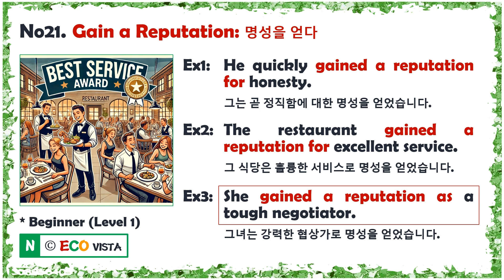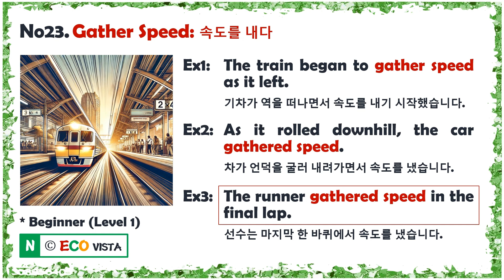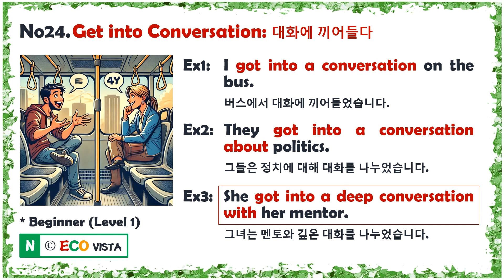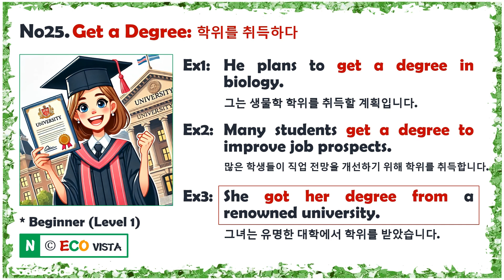[Level 1.2] 구어표현익히기 (Collocation) 29th Week